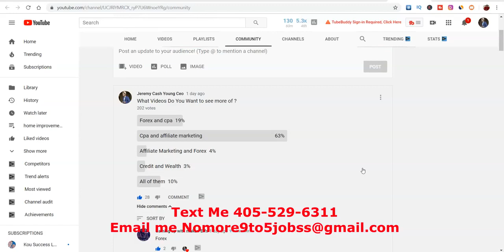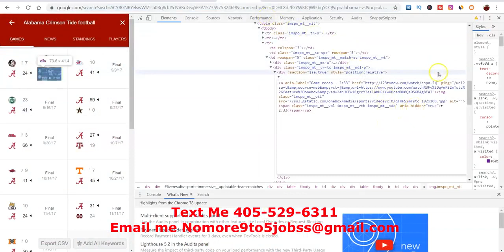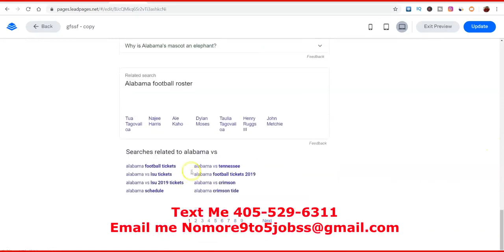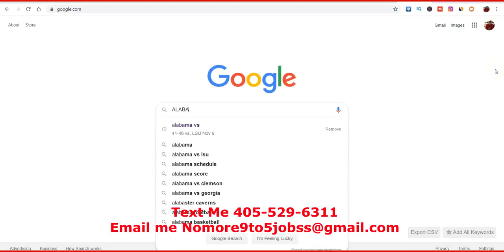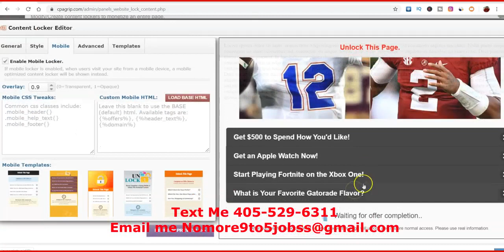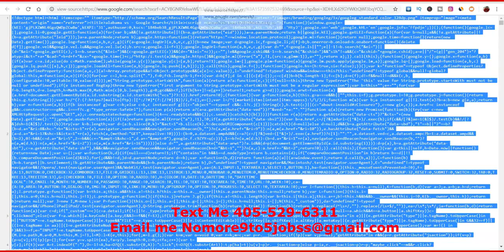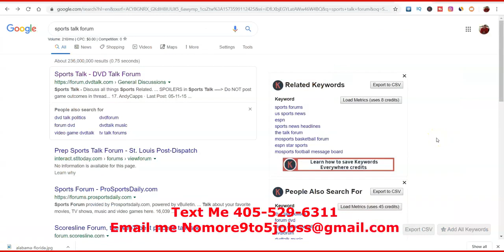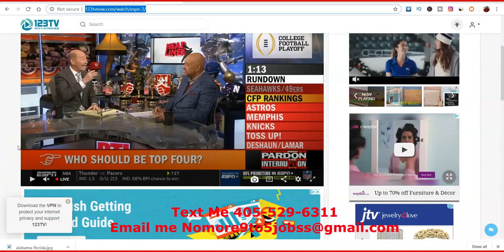CPAGRIP | HOW TO LOCK LIVE TV | CPA CONTENT LOCKING - Jeremy cash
CPAGRIP | HOW TO LOCK LIVE TV | CPA CONTENT LOCKING